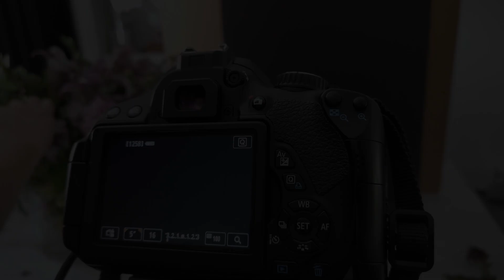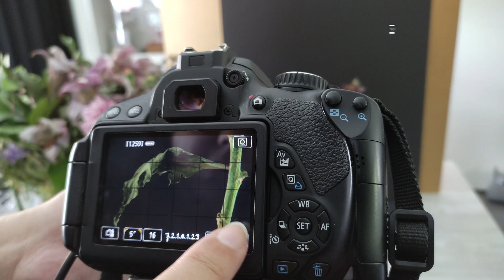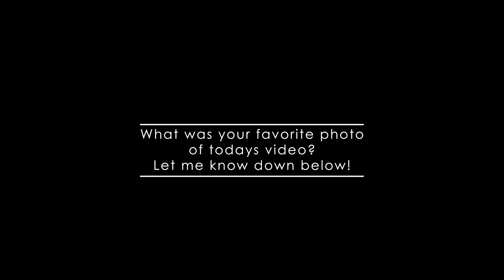Dead flowers photography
You all seem to like the moody flower photography video from a while ago, so I decided to make sort of a part two.
Don't worry, this is not exactly the same. In this episode I only use natural light and I share some new tips and tricks. And of course new photo's to enjoy. I even put in a quick still life.

We all enjoy a beautiful bouquet of flowers from time to time, but when they're withered, we throw them away and never look back. It's a shame, because dead flowers are so interesting to photograph. Just look at the change in form and the color shifting on the petals and leaves. It's a whole new world to explore.

In the folowing week I'll upload all the photo's I took over on Instagram, even the ones that didn't make it to the video. So follow me there to take your time while watching them back.

Timestamps:
0:00 Intro
0:05 Photographing moody dead flowers
2:59 Photographing a still life